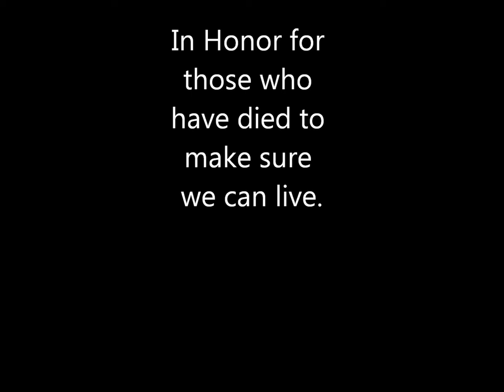Tribute to the fallen.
"It doesn't take a hero to order men into battle, it takes a hero to be one of those men who goes into battle" Norman Schwarzkopf